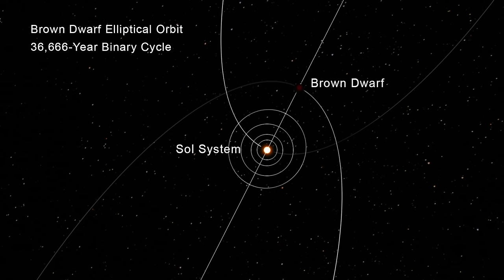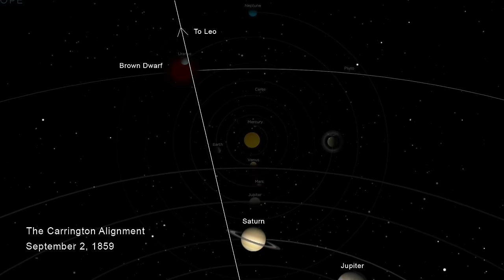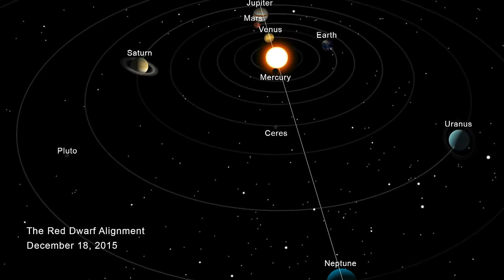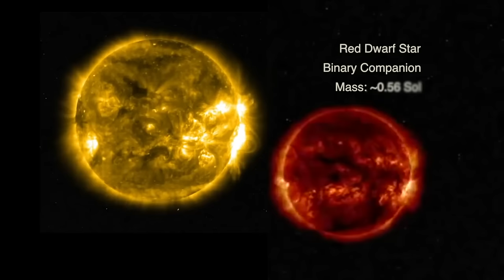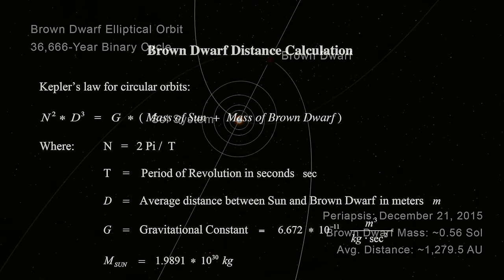Human Resonance: Red Dwarf Alignment